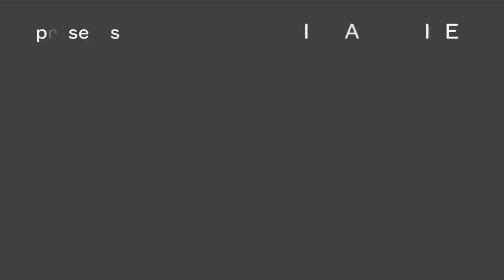Jillian Weise Awards Ceremony Reading Poets Forum 2013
Jillian Weise reads at the 2013 Poets Forum Awards Ceremony. Weise won the Academy's James Laughlin Second Book Award for "The Book of Goodbyes." Recorded at the New School in New York City.

*For highest quality playback, change your YouTube quality settings (the gear icon) to 720p HD.